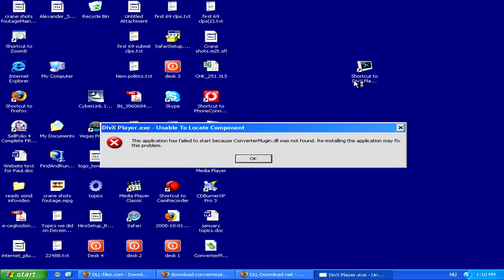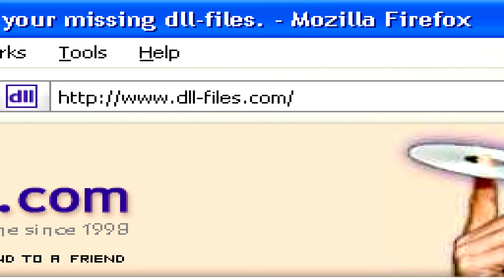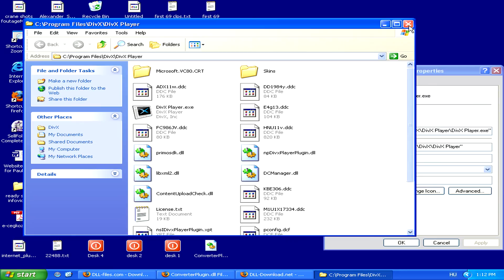Computer Help : Download Missing .DLL Files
In order to download missing .DLL files, try searching directly for the file on Google and placing it in the corresponding folder of the appropriate program. Learn about .DLL file download sites with help from a Web designer in this free video on computer help and tech support.